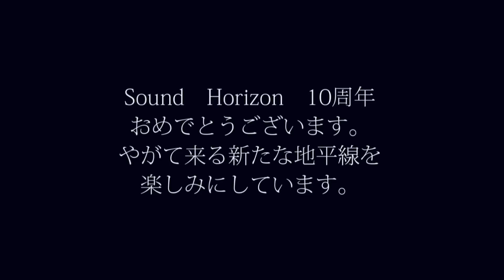[guitar] Sound Horizon / Vanishing Starlight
didn't have enough energy to make English edition